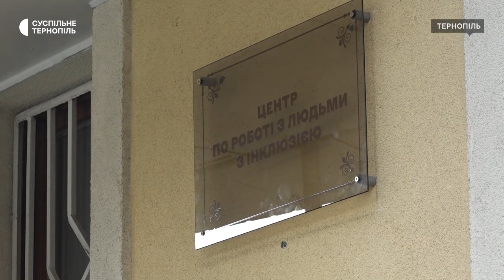Надаватимуть допомогу людям з інвалідністю та ментальними порушенням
«Центр для людей з інвалідністю» відкрили у Тернополі за підтримки Карітасу Австрії. Основним завдання центру є надання допомоги людям з ментальними, інтелектуальними та фізичними порушеннями. Про це розповіла керівниця проєкту Маріанна Гнатюк. Більше про центр знає Христина Кругляк.